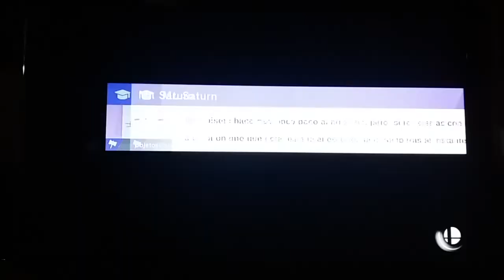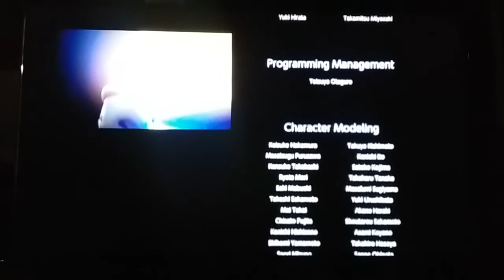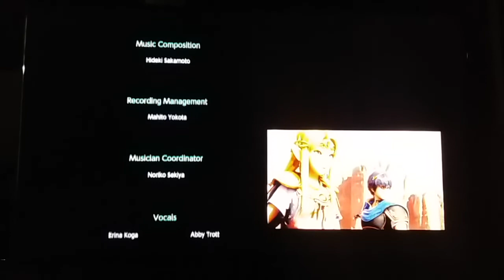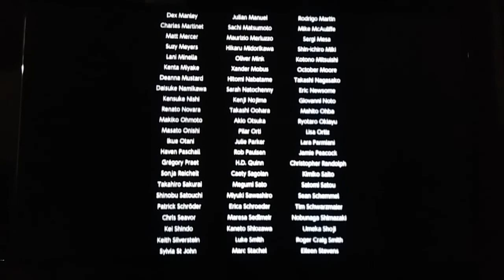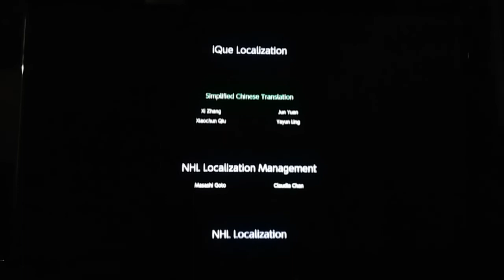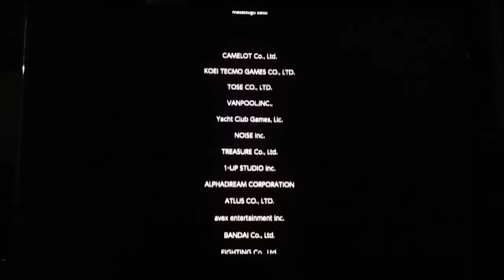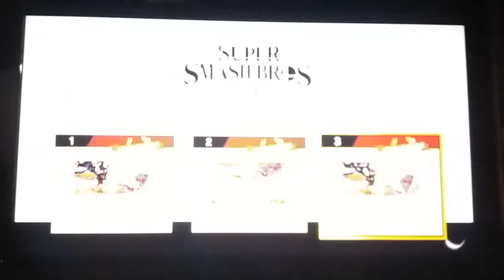Super Smash Bros Ultimate El Mundo de Estrellas Perdidas Parte Final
El Mundo de Estrellas Perdidas Ultima Parte.
Batalla Final contra Lúmina y Lúgubra.